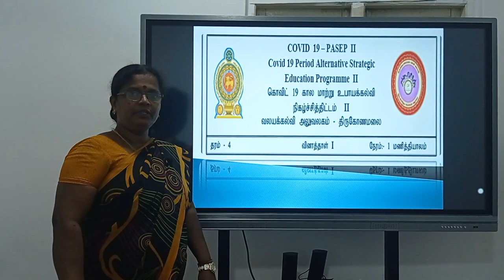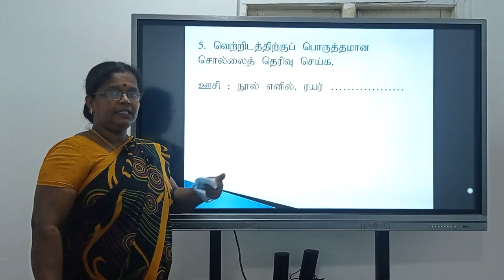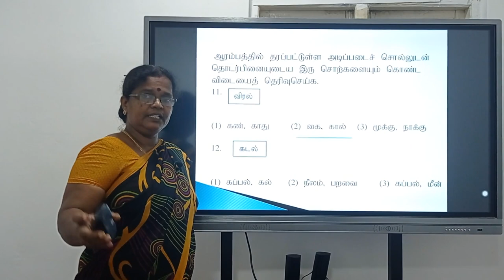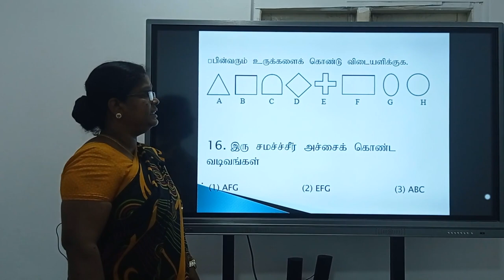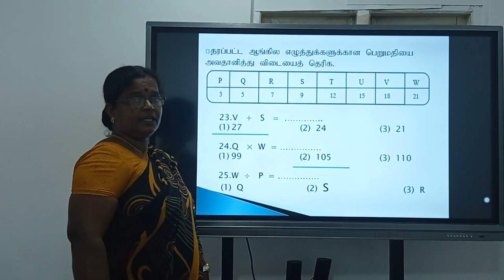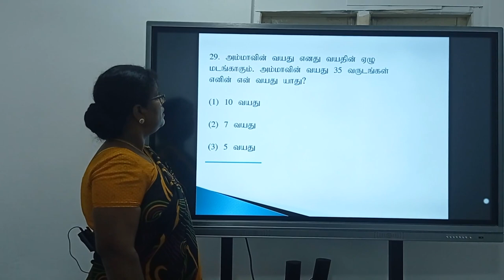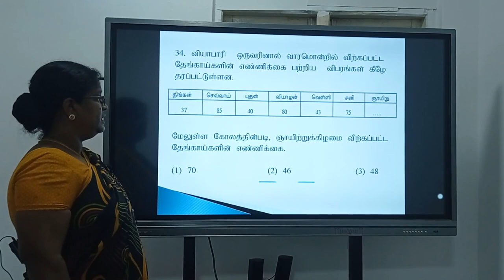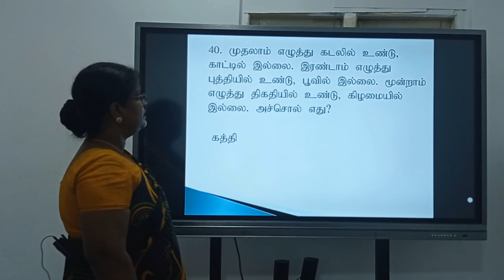தரம்-04 பகுதி-I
Zonal Education Office, Trincomalee